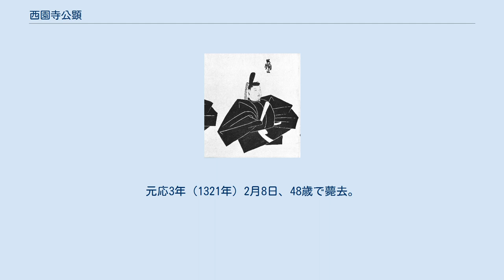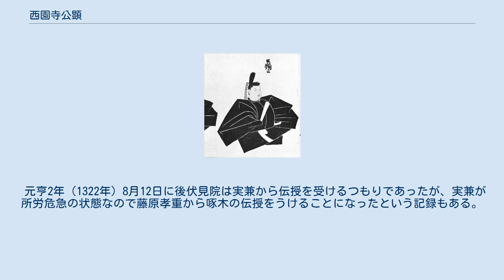西園寺公顕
西園寺 公顕（さいおんじ きんあき）は、鎌倉時代後期の公卿。
今出川右府と号す。
 主に伏見天皇（92代）から花園天皇（95代）までの四帝にわたり仕え、官位は従一位右大臣まで昇る。
父は西園寺実兼。
母は花山院師継の娘。
兄に西園寺公衡、弟に今出川兼季がいる。
娘・西園寺婉子は二条道平の正室。
西園寺家領今出河殿を伝領したため、今出河と号した。
 正応元年（1288年）に叙爵。
以降累進して、正応3年（1290年）参議となり、公卿に列する。
正応5年（1292年）には伏見天皇の中宮・西園寺鏱子の中宮権大夫に任じられる。
永仁6年（1298年）の天皇の譲位まで務めた。
同年に権大納言に転じる。
徳治2年（1307年）には皇太子・富仁親王（のちの花園天皇）の春宮権大夫となるも翌年の即位で辞職。
延慶3年（1310年）には右近衛大将に任じられる。
応長元年（1311年）には右馬寮御監となるも正和元年（1312年）には任職を辞した。
正和4年3月（1315年）に従一位。
同年9月には西園寺家嫡であった兄・公衡が父・実兼に先立ち死去した。
正和5年（1316年）には内大臣となる。
さらに文保元年（1317年）には右大臣に任じられるも辞職。
当時、公顕には3歳の男子（のちの実顕）がいたが嗣子が定められておらず、また、弟・兼季には子がなかったため、行く末を案じた父・実兼は家督相続について、「兼季を公顕の嫡子とし、実顕を兼季とする」ことを定めた。
しかし、弟・兼季には嫡子・実尹が生まれた一方、公顕の子の実顕は早世し、孫の公冬は南朝に仕えたため、今出河（今出川）家は弟兼季の子孫に引き継がれることになった。
元応3年（1321年）2月8日、48歳で薨去。
 京極派の歌人として『新後撰和歌集』以下の勅撰和歌集に計24首採録されているが、政治的才能には乏しかったとされ、『花園天皇宸記』文保元年3月26・27日条には公顕が県召除目の大間書執筆を担当した際に、その作法が分らずに娘婿の二条道平が天皇の御前で舅に教えている有様に記主である花園天皇が憤慨したことが記されている。
 西園寺家は実宗以来、しばしば琵琶秘曲伝授の師を勤めていることが『圖書寮叢刊　伏見宮楽書集成一』や『文机談』に見えている。
弘安9年（1286年）6月16日には父実兼が当時春宮であった煕仁親王（伏見天皇）に楊真操の秘曲伝授をおこない、同月22日には献譜したことが後深草院御記にあり、伏見院御記にも同様の記録がある。
 公顕は延慶2年（1309年）10月23日に後伏見院に楊真操の秘曲伝授を行っている。
前権大納言兼右大将であった公顕が従一位に叙せられた理由は、この秘曲伝授にあったと推察できる。
正和2年（1313年）にも後伏見院は公顕から秘曲を伝授されている。
 元亨2年（1322年）8月12日に後伏見院は実兼から伝授を受けるつもりであったが、実兼が所労危急の状態なので藤原孝重から啄木の伝授をうけることになったという記録もある。
この直後の9月10日に実兼は薨去してしまうのである。